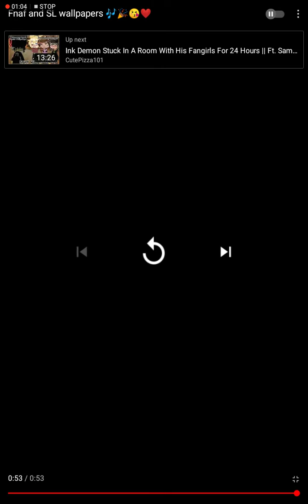Fnaf and SL wallpaper s